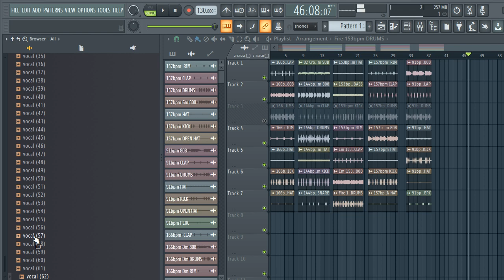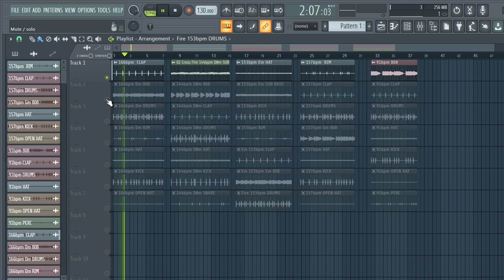ROYALTY FREE TRAP SAMPLE PACK / ONE SHOT KIT (Vocal sample) - trap drum loops